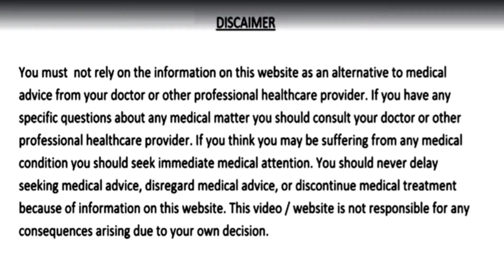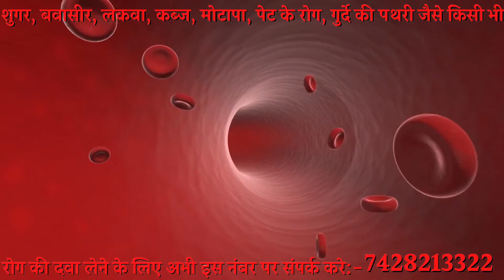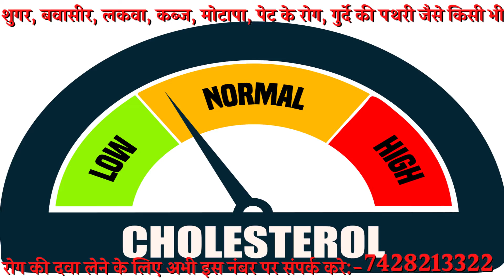सुबह 2 चीज दूध के साथ-पिंडलियों मे ऐंठन हड्डी व कमजोर आँखें खून की कमी/Weakness हार्ट अटैक नही होगा